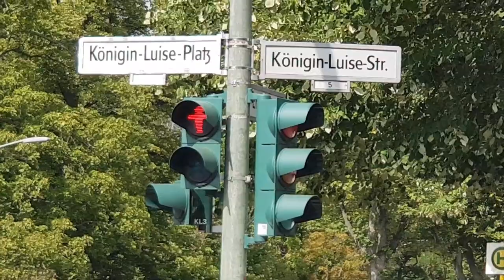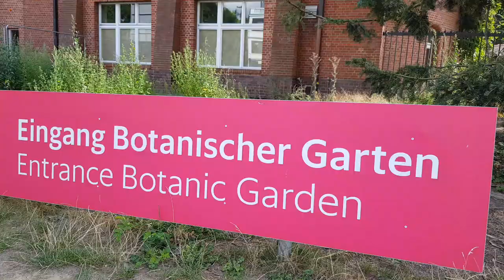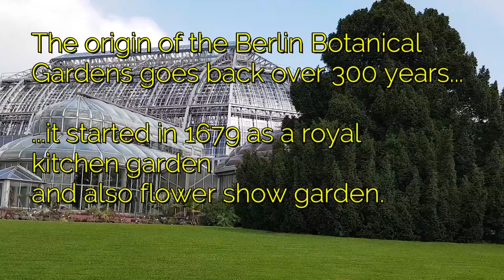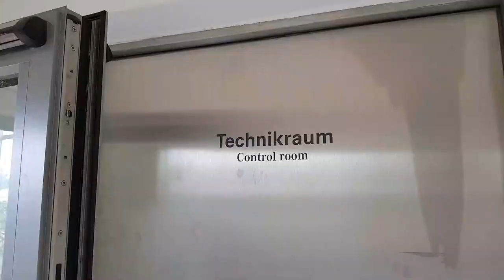BOTANICAL GARDEN BERLIN Cactus Succulent Collection PART 1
Please join me and be inspired on my very exciting visit to these world famous and awesome cactus & succulent collections - in the greenhouses of the Berlin Botanical Gardens, Germany.

The African succulent collection (Euphorbia, Aloe & Co.) is the main focus in Part 1 of my visit. It is one of the largest collection of it's kind grown in huge, modern greenhouses. There is a huge selection of wonderful succulents from southern, tropical and eastern Africa, the northern African & mediterranean regions, as well as the Arabian peninsula.

Get a close-up summary and overview  of the plant collection, but also some insights to the technology, especially the specially adapted, modern glass designs enabling an optimal cultivation!

0:00 Welcome and introduction to the Botanical Gardens
4:33 Into the African succulents greenhouse!
6:01 Aloes the size of trees!
7:41 Two amazing succulent relatives of our grape vines
9:25 Some plant maintenance
13:18 A massive Euphorbia leucodendron
14:39 Sanseverias galore!
16:26 A most amazing caudex plant!
17:37 More awesome Euphorbia!
19:44 The Welwitschia annex
23:36 Infos around the Botanical Gardens

Lean back, join me on my visit to these really, really cool botanical gardens and enjoy!
Happy viewing!
Joe